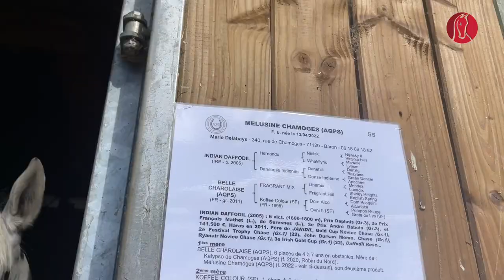Le Moulins Foals & 2 ans Show 2022 avec Clotilde de Barmon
Présidente de l'Assocation GalopAllier qui organise le Moulins Foals & 2 ans Show, Clotilde de Barmon revient à show sur l'événement 2022 qui proposait pour la 1e fois une session "breeze up" de pouliches montées sur la piste.